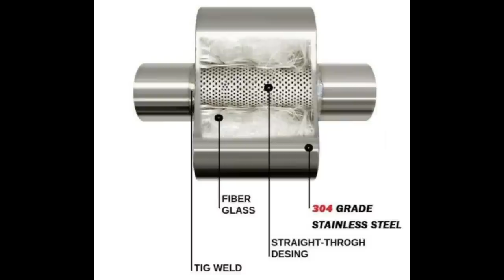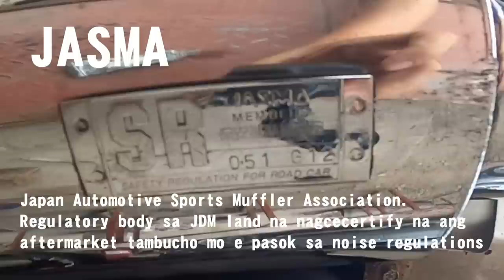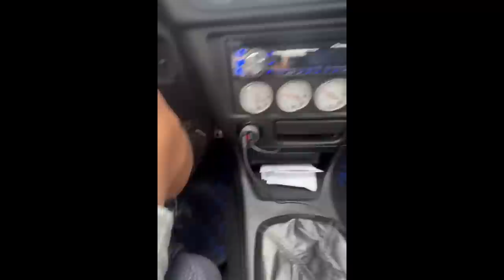Nagpaayos ako ng muffler